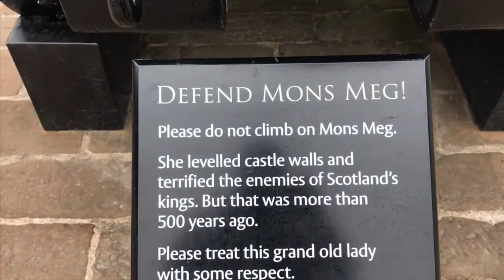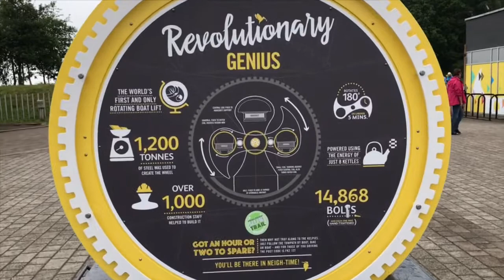Scotland the Brave, Edinburgh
This time we are exploring Edinburgh and the local area. With visits to the Edinburgh Castle, HMY Britannia and much more.

Touring the UK, 2018.

Summer times in a hot place. And includes a classic walk off.

Thanks.